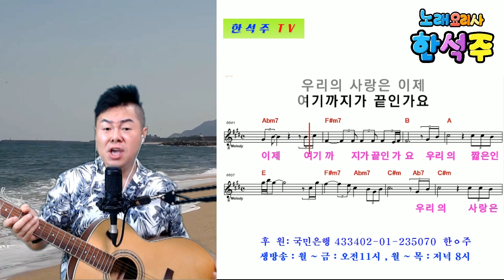'목포행 완행열차' (장윤정 ) / 한석주 커버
실시간 스트리밍  :  매주 : 월 화 수 목 금요일  ㅡ  오전11시 ,
                                  매주 : 월 화 수 목  ㅡ  저녁8시
                                  토, 일요일  - 번개방송